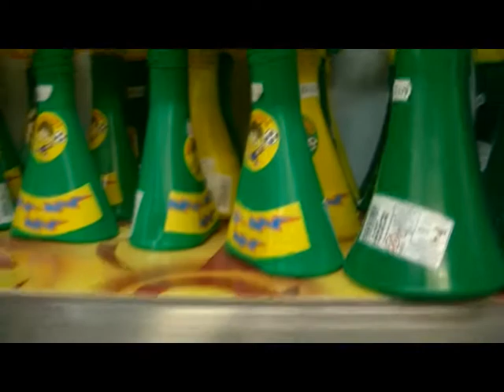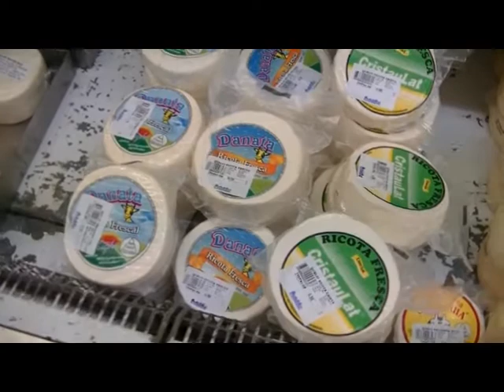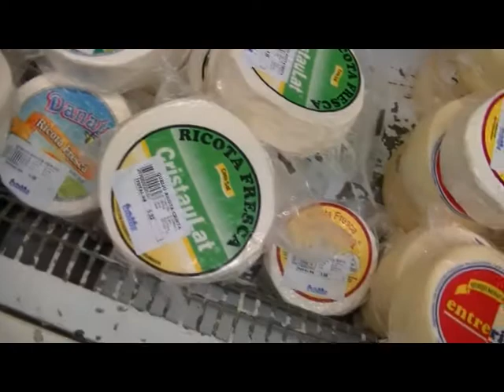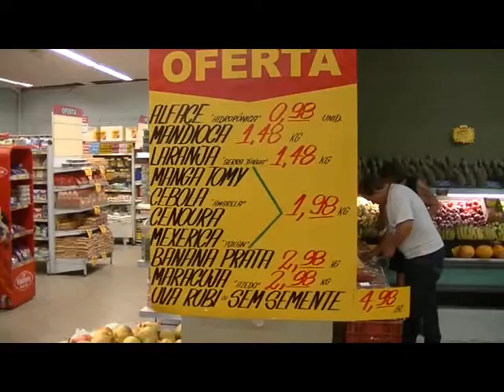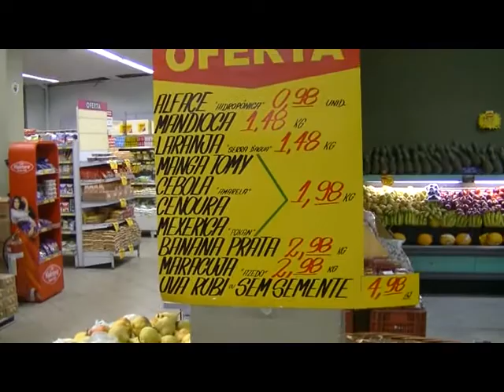Mundial Brasil 2014 Los precios del supermercado